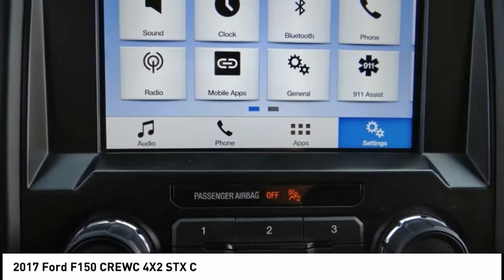2017 Ford F150 CREWC 4X2 North Hollywood,Los Angeles,San Fernando Valley,Glendale,Burbank B27408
2017 Ford F150 CREWC 4X2 STX C

5500 Lankershim Blvd.

SUNRISE FORD NORTH HOLLYWOOD, PROUDLY SERVING NORTH HOLLYWOOD, LOS ANGELES, SAN FERNANDO VALLEY, GLENDALE, BURBANK, AND SURROUNDING CALIFORNIA LOCATIONS THIS MAGNETIC GRAY 2017 Ford IS EQUIPPED WITH A , AUTOMATIC TRANSMISSION, AND RECEIVES AN ESTIMATED . NORTH HOLLYWOOD CALIFORNIA 91601. Memorial Day Sale going on now!!! We offer a huge selection of new and used cars, top notch customer service and affordable prices. With so much to offer it's no wonder so many Southern California residents have relied on Sunrise Ford North Hollywood for years. 20 Machined-Aluminum Wheels, 4.2 Productivity Screen in Instrument Cluster, Black Billet Style Grille w/Body-Color Surround, Body-Color Front & Rear Bumpers, Box Side Decal, Cruise Control, Driver/Passenger Seat Back Map Pocket, Equipment Group 101A Mid, Fog Lamps, Illuminated Entry, Manual Driver/Passenger Lumbar, MyKey, Perimeter Alarm, Power Door Locks, Power Front & Rear Windows, Power Glass Sideview Mirrors w/Black Skull Caps, Power Tailgate Lock, Privacy Glass, Radio: AM/FM Stereo/Single-CD Player, Rear Window Defroster, STX Appearance Package, STX Sport Box Decal, SYNC, SYNC 3, Unique Sport Cloth 40/Console/40 Front-Seats, XL Power Equipment Group. Magnetic Gray 2017 Ford F-150 RWD 6-Speed Automatic Electronic 2.7L V6 EcoBoost 19/26 City/Highway MPG Awards: * 2017 KBB.com Brand Image Awards * 2017 KBB.com 10 Most Awarded Brands